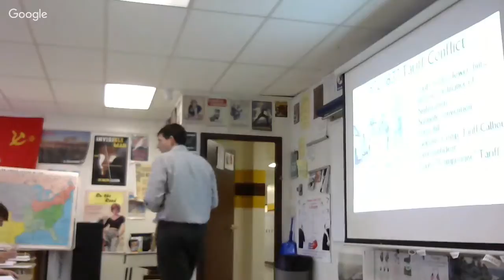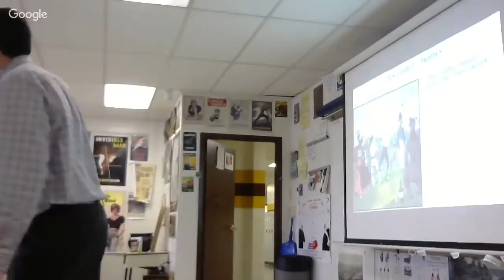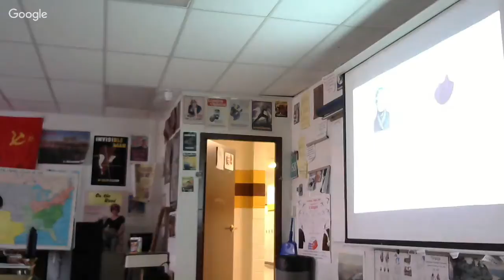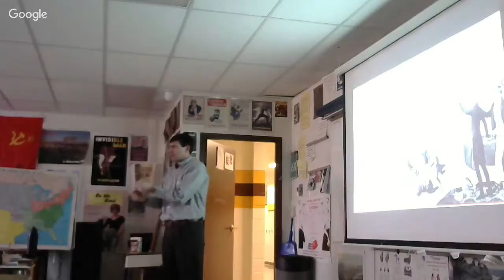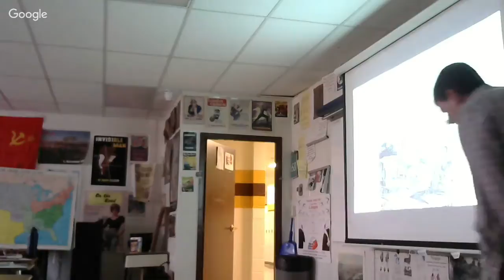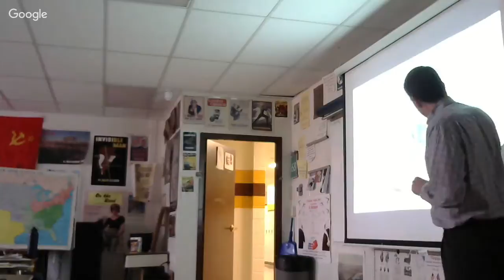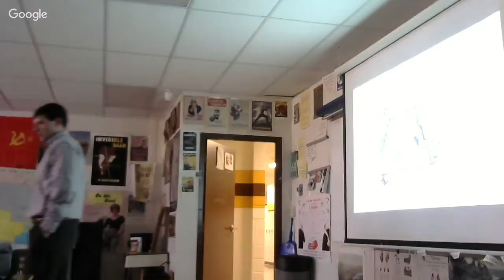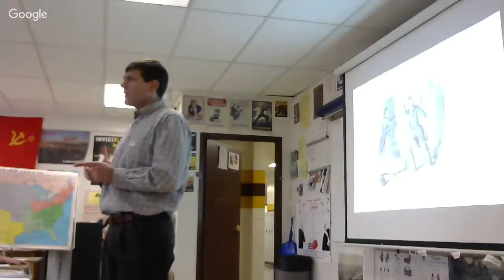11-7-2018 APUSH Jackson III Bank War